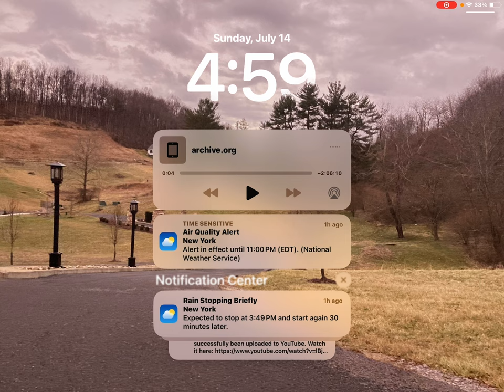July 14, 2024